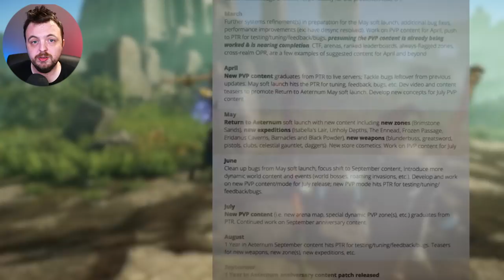New World March Update Leaked? 2 Big Things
A new weapon is coming to New World - the Blunderbuss! And probably a new expedition is on the way!